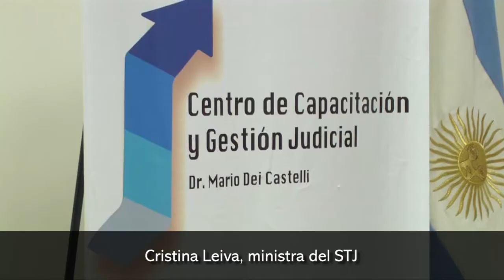El Poder Judicial de la Provincia proyectó un documental sobre el feminismo y la justicia por el Día